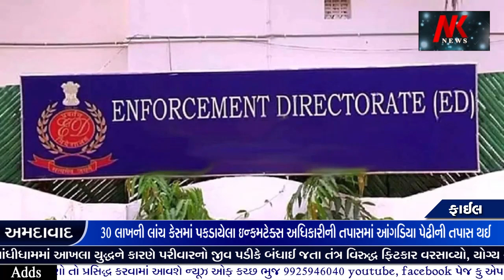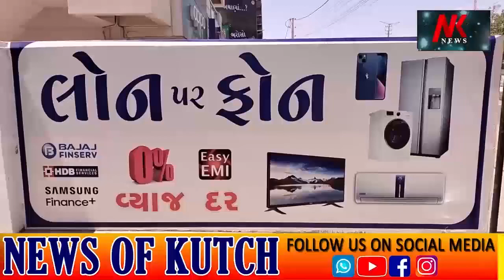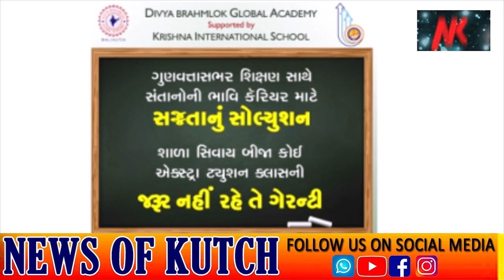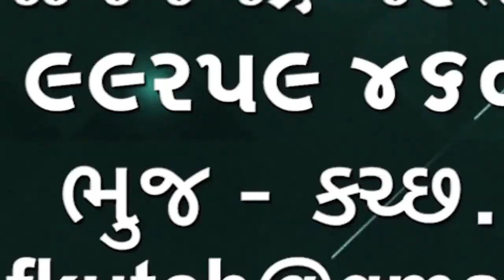Income tax 30લાખના લાંચ કેસમાં પકડાયેલ ઇન્કમટેક્સ અધિકારીની તપાસમાં આંગડિયા પેઢીમાં સર્ચ કરાયું🌹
Income tax, corruption case
30લાખના લાંચ કેસમાં પકડાયેલ ઇન્કમટેક્સ અધિકારી ની તપાસમાં આંગડિયા પેઢીમાં સર્ચ કરાયું🌹